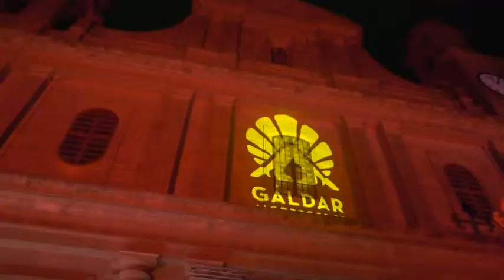Caballitos de Fuego, Fiestas Mayores de Gáldar 22.07.22 | Mírame TV Canarias